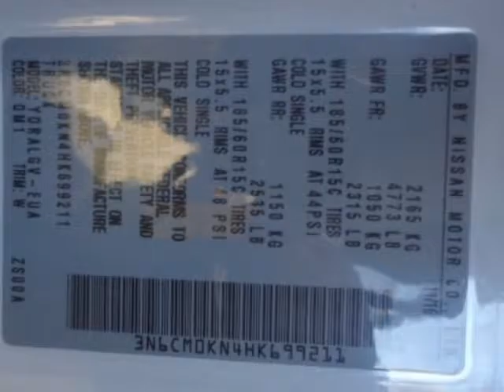2017 Nissan NV200 Compact Cargo S 2.0L CVT Van - Yonkers, NY